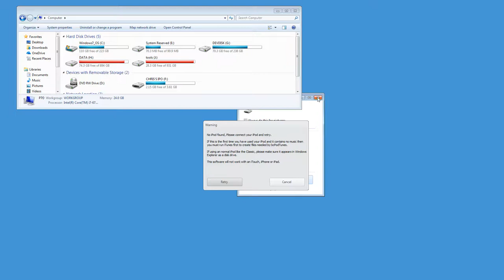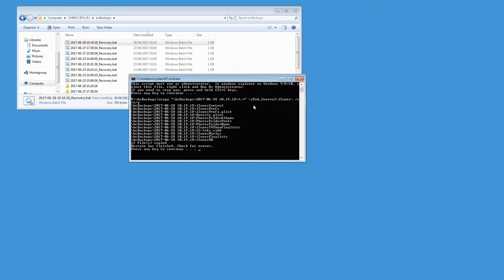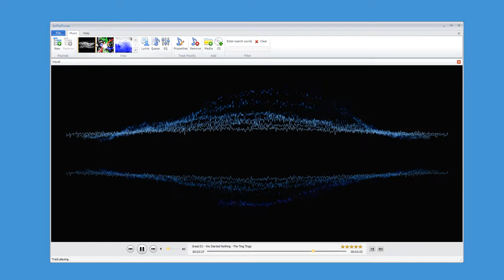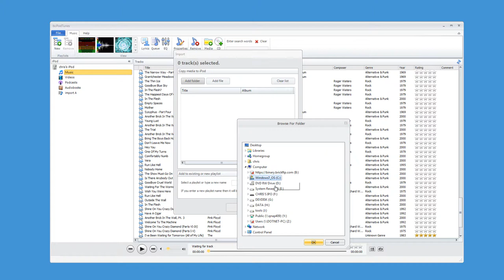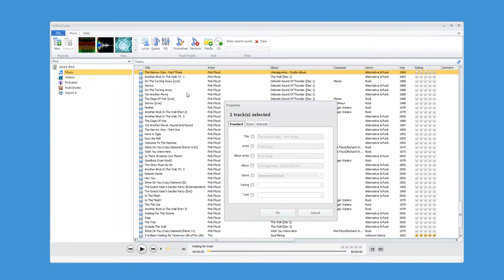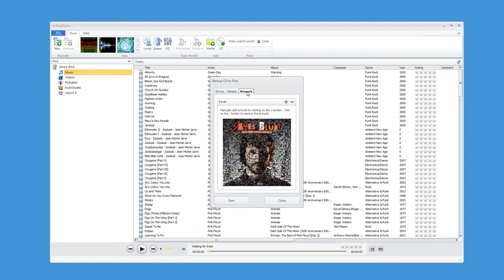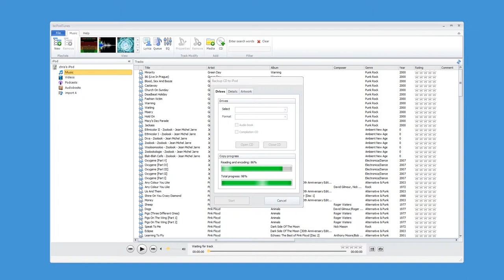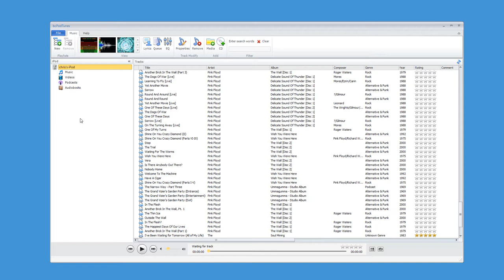bcPodTunes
Introduction to the first beta version of bcPodTunes.